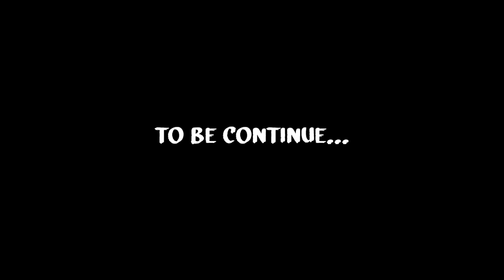NON DISNEY CROSSOVER // LILY (RAPUNZEL AND JACK)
So i gived up with this edit, sony and AE are crashing like crazy everytime that i try to do this, so for my mental health i won't continue the edit.

about the story:
well i was just following the lyrics song
it's basically she grew up afraid of the world, in the night she tried to scape and she got into the forst her mother (gothel) told her that it was dangerous, there was a guy stalking her into the darkness (jack), he started telling to her about he could make her happy (but he was making a spell to hypnotize her) once that she woke up, she tried to scape but he found her and did his spell again, traping her this time forever.

i was going to end the edit with her as a ghost walking throught the forest, but as i told it won't happen, i didn't even got the chance to cut better the characters and that, but well this is better than nothing

song: Lily by Alan Walker